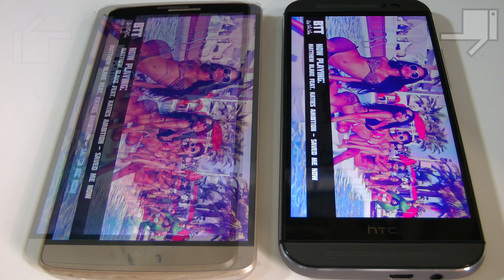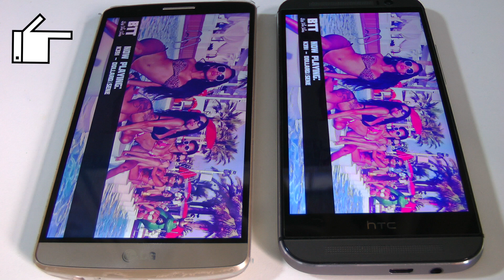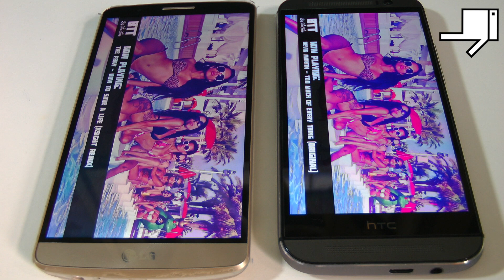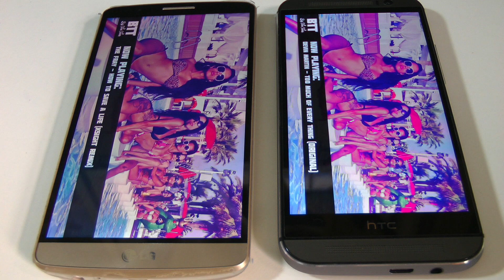LG G3 Speaker Music Test VS HTC One M8 Boomsound Speakers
This is a test of the speakers on the LG G3, and a comparison with the Boomsound Speakers on the HTC One M8